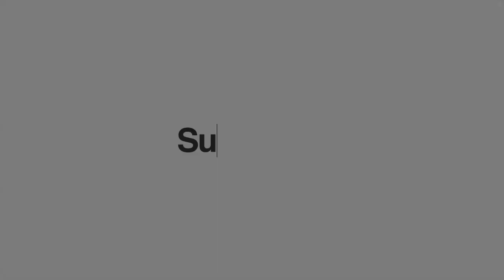Garin college Bittersweet - Inspire-video